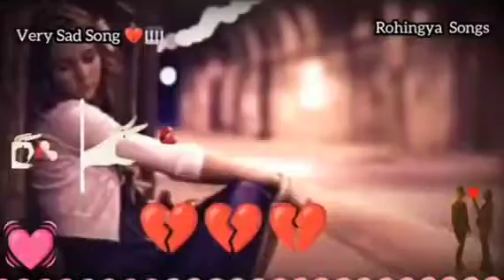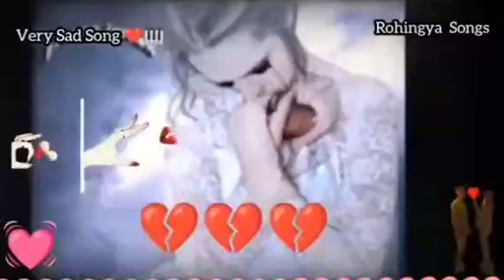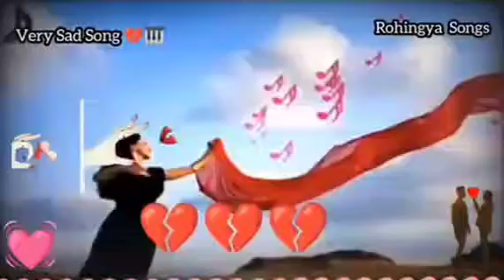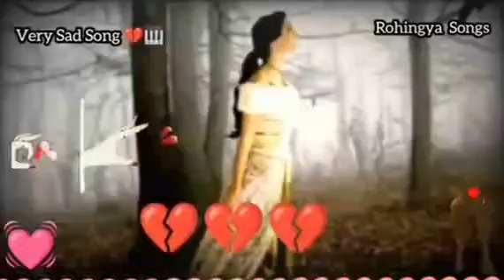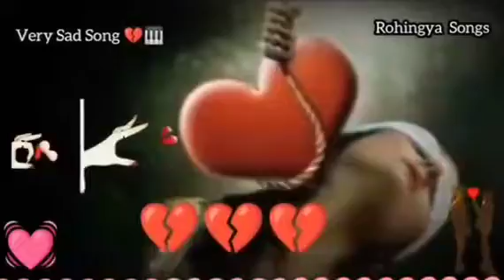Túiy ki zanos Aar ki halot waiye, "Túwar sintaiye"